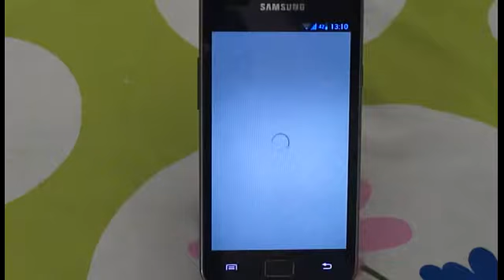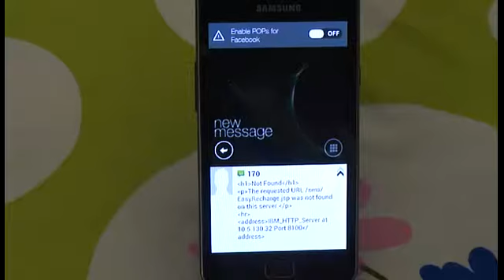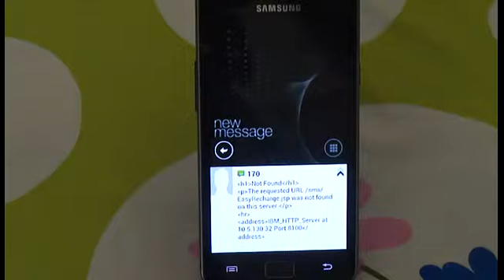Pops Android Application